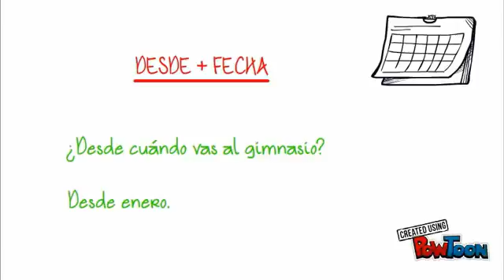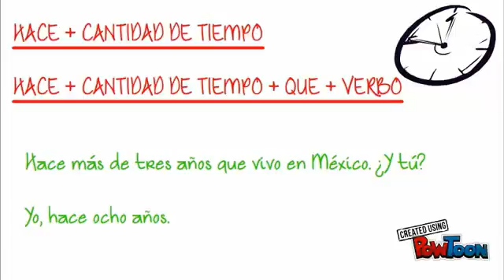La duración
Description